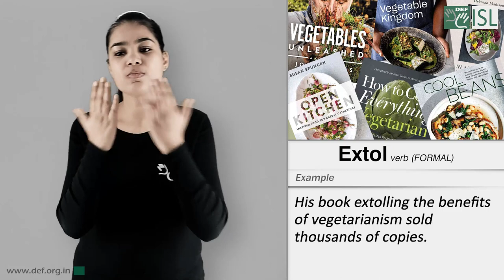Extol (Verb) Word of the Day for July 22nd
Extol

Meaning - to praise something or someone very much:

Example - His book extolling the benefits of vegetarianism sold thousands of copies.